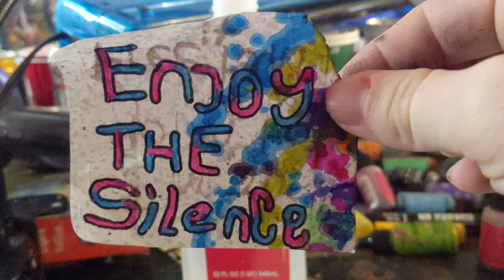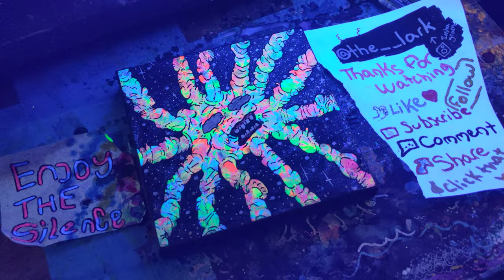Particarl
This piece was done on a 6-in by 6-in square canvas using acrylic glitter paint, neon acrylic paint and black fineliner posca paint pen. with white silver and gold posca for the stars.

All particles have names and this one's name is Carl. He's a good particle, you know? He floats around, he gets the job done, and he exists.

@the__lark is my Instagram